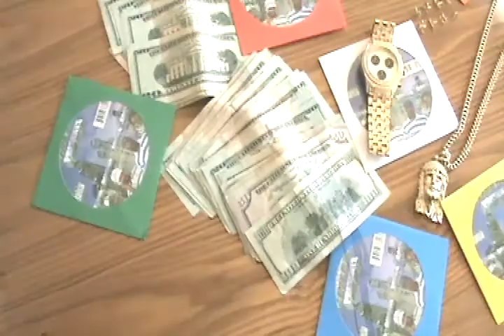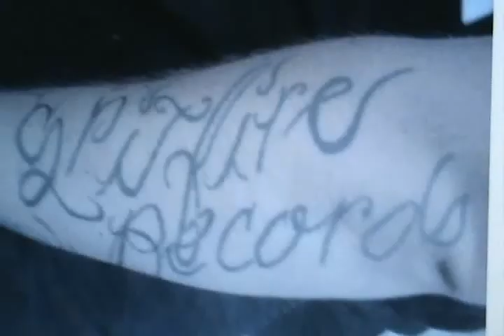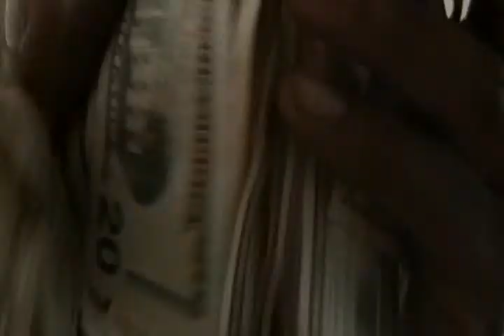TWEE-D - "GET MY LEAN ON"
Visit: Myspace.com/HipHopSultan or Myspace.com/SpitFireEntertainment for free downloads SPITFIRE RECORDS    SPITFIRE RECORDS